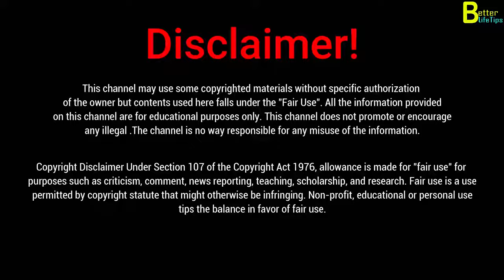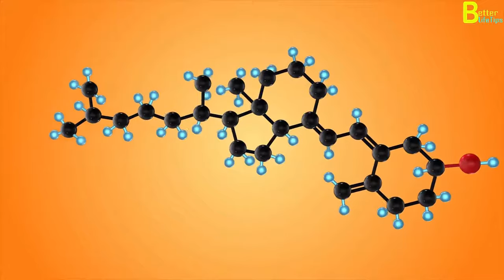চুলকানি দূর করার সহজ উপায় জেনে নিন । চুলকানি থেকে মুক্তির উপায়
Note: The materials and the information contained on this channel are provided for general and educational purposes only and do not constitute any legal, medical, or other professional advice on any subject matter.

🔰We'll find out more in this video:
1. চুলকানি সারানোর ঘরোয়া উপায়
2. চুলকানি দূর করার ঔষধ
3. শরীর থেকে চর্মরোগ দূর করার উপায় চুলকানি থেকে মুক্তির উপায়
4. এলার্জি চুলকানি দূর করার উপায়
5. রানের চিপায় চুলকানি দূর করার উপায়
6. গোপনাঙ্গের চুলকানি দূর করার উপায়
7. চুলকানি দূর করার সহজ উপায় জেনে নিন
8. দাদ, একজিমা ও চুলকানি সারবে স্থায়ীভাবে
9. মাত্র ১ বারে ভয়ংকর দাদ চুলকানি ও চর্মরোগ দূর করার উপায়

আমাদের এই ভিডিওটি আপনার ভালো লাগলে, অবশ্যই ভিডিওতে লাইক দিবেন, কমেন্ট করে জানাবেন এবং আপনার বন্ধু বান্ধব পরিবার পরিজনের সাথে শেয়ার করবেন । আমাদের সাথে থাকার জন্য আপনাকে অসংখ্য ধন্যবাদ ।